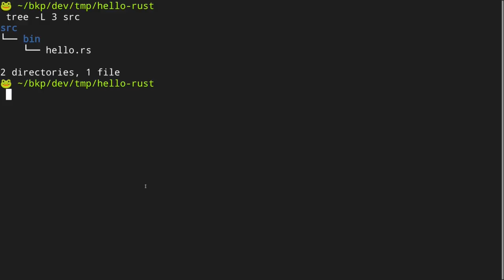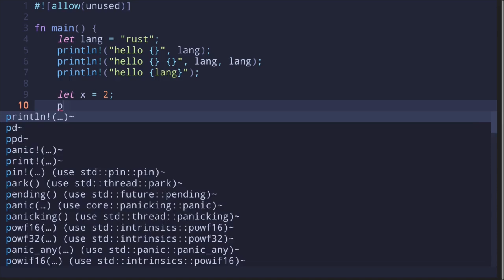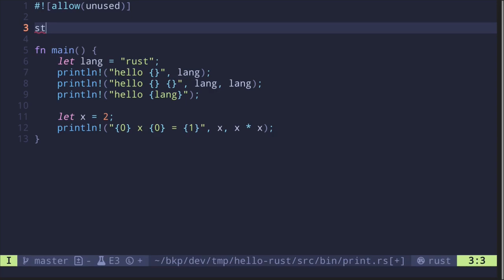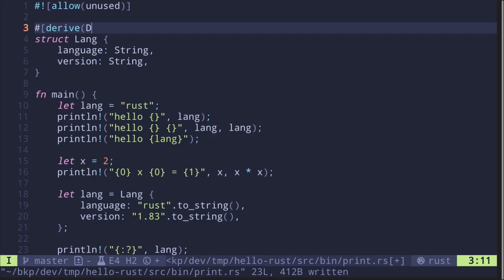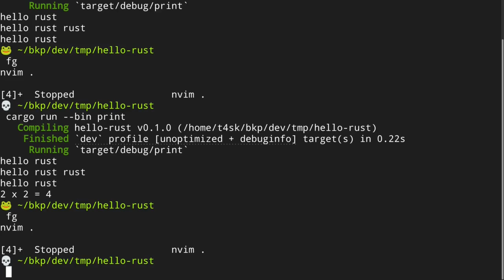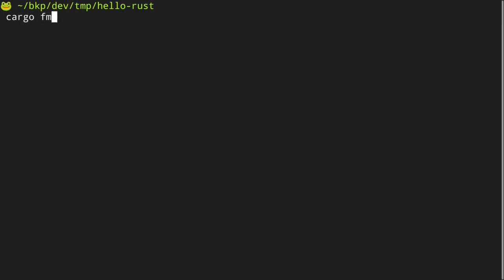Print | Learn Rust part 2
Printing stuff to standard output / console in Rust

0:00 print
4:44 cargo fmt